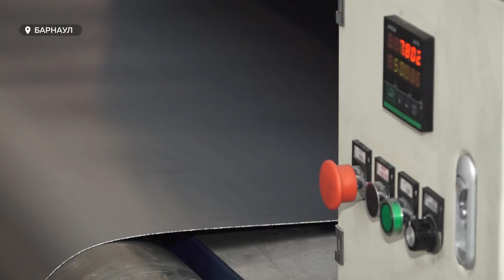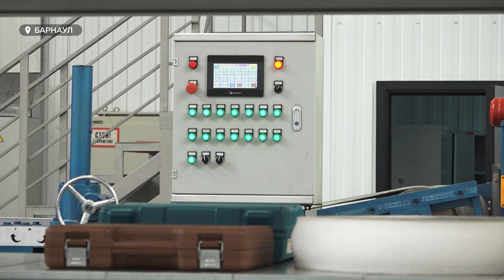На барнаульском заводе АТИ запустили производство графитовой фольги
Единственный за Уралом. На барнаульском заводе АТИ запустили производство графитовой фольги. Это значит, наши промышленники сделают еще один шаг в сторону импортозамещения: графитовая фольга крайне востребованный продукт